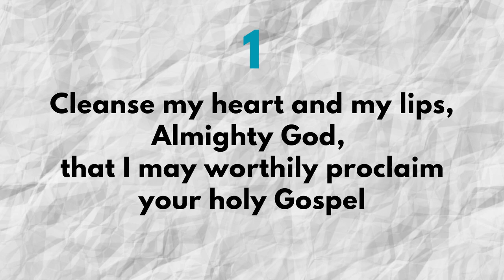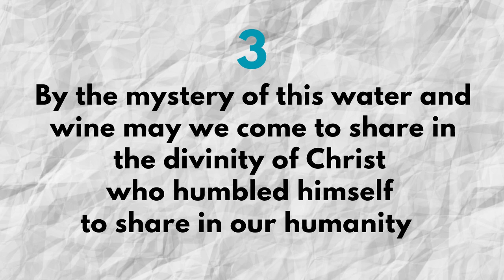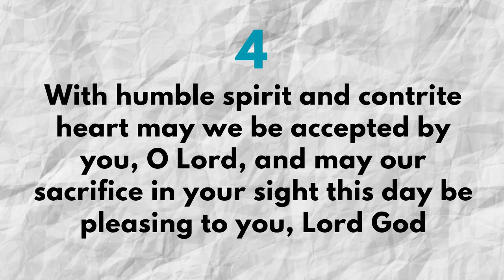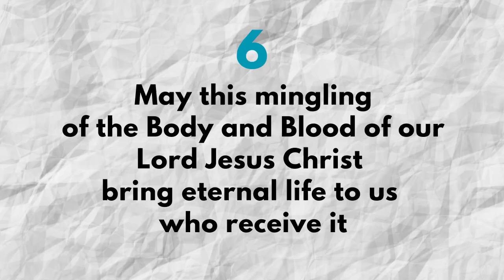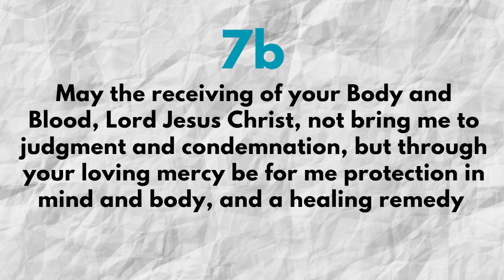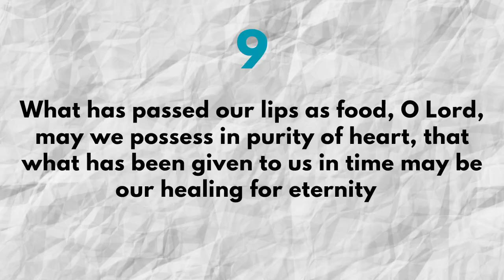Prayers nobody told you about at Mass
Priests have several so-called "secret" prayers to pray during Catholic Mass. These prayers help the priest to focus on the Lord and "pray without ceasing." Fr. Scott Bailey reflects on the 9 secret prayers and offers thoughts on how to always pray.

Archdiocese of Denver